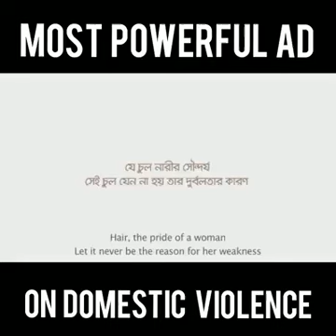MOST POWERFULL AD ON DOMESTIC VOILENCE